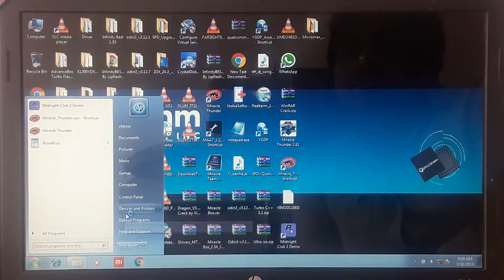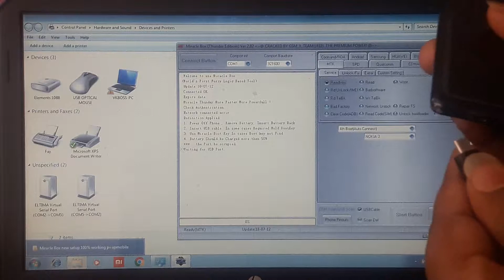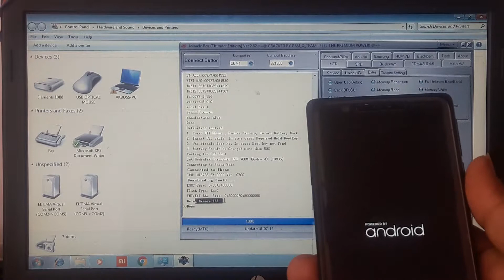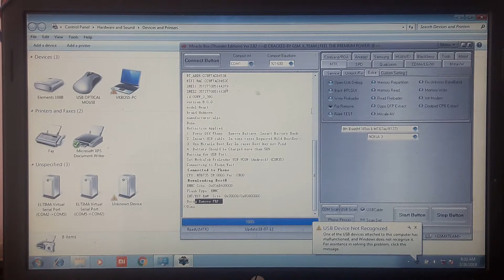Nokia 3 AT-1032 frp unlock with miracle box 2.82 crack